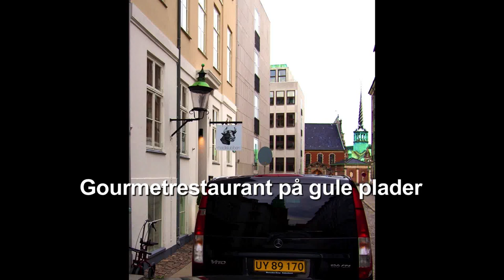Gourmetrestaurant på gule plader (klik tandhjulet for HD kvalitet)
Madklubben i Admiralgade imponerer med et prisbilligt koncept som giver meget for pengene. Godt håndværk, god betjening på den afslappede facon hvor du selv tager bestik, skænker vinen og trancherer stegen. Læs anmeldelsen her